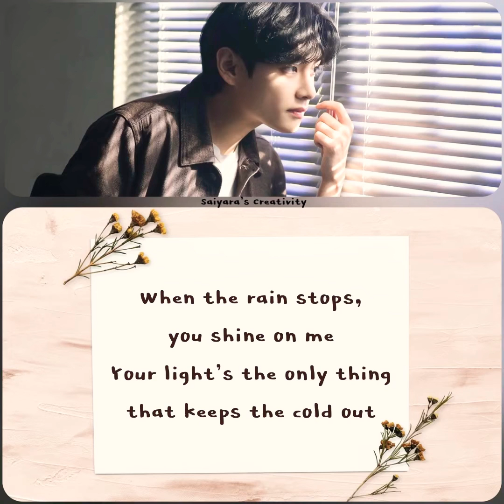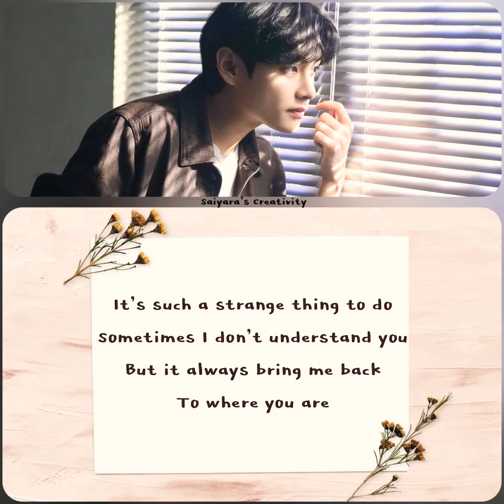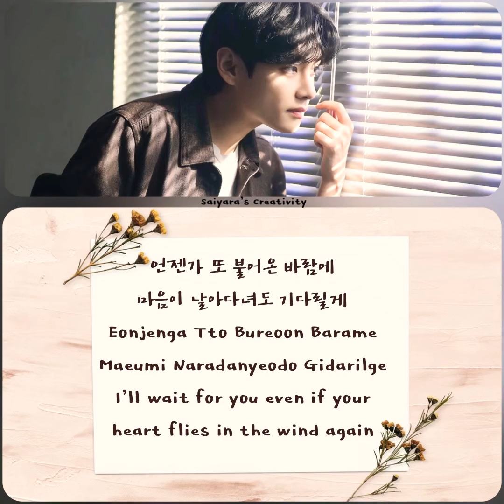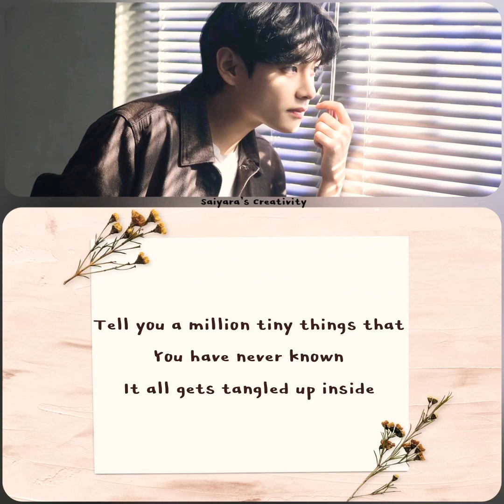Christmas Tree (Our beloved summer OST PT5) by Kim Taehyung V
Song: Christmas Tree
Artist: Kim Taehyung V (BTS)

Thanks for making this heartwarming song Tae, it is one of my favorite. Happy Birthday to the best person I have ever seen! Happy V Day! Love you….❤️❤️❤️

Bye…..❤️❤️❤️❤️ Pls give lots of support to the handsome birthday boy.